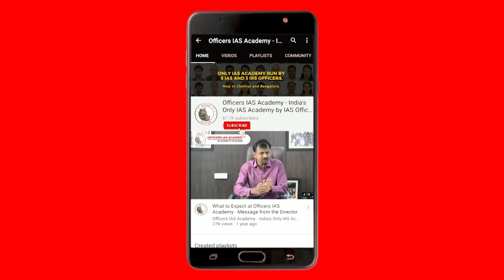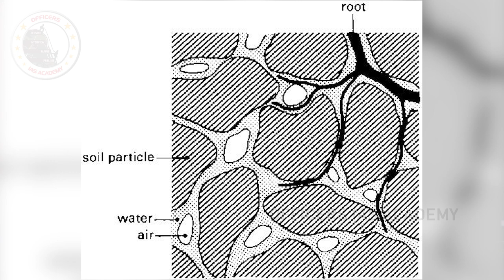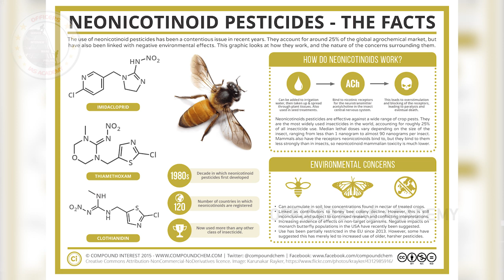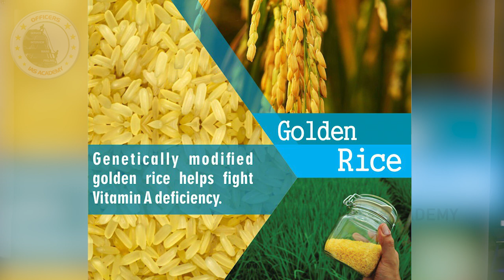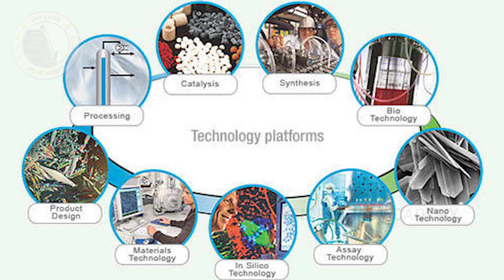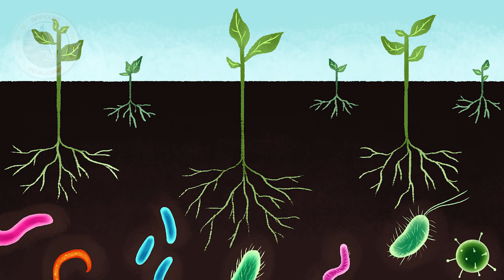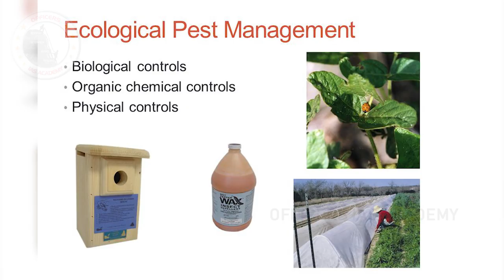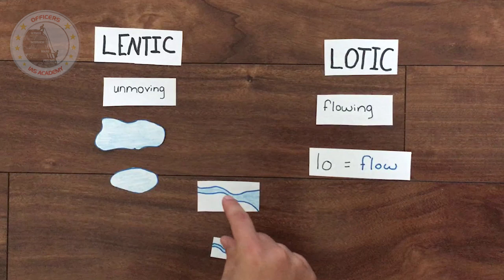How to Save Mother Earth? | Dr. Sultan Ahmed Ismail | Officers IAS Academy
Dr.Sultan Ahmed Ismail is an Indian soil biologist and ecologist. His work has centered on techniques for recycling biodegradable waste into fertilizer using local varieties of earthworms, and on soil bioremediation. Ismail received a D.Sc. in Zoology from the University of Madras in 2001 for his research on the role of earthworms in soil ecology and waste management. He is also the Managing Director of the Ecoscience Research Foundation.

Officers IAS Academy is India’s Only IAS Academy run by 5 IAS, 3 IRS Officers. Our team also includes UPSC coaching veterans with over 10-15 years of experience, producing the highest results in South India.

In the 2019 UPSC results, 102 students of Officers IAS Academy have cleared the exam, including All India Rank 4, Shreyans Kumat, and All India Rank 7, Karnati Varun Reddy (Interview Programme).

We are driven by an enduring purpose, “Create Better Civil Servants”.

Officers IAS Academy is the best IAS Academy in Chennai because we perspire to help achieve what you aspire to. We will make your Himalayan dream of joining the Civil Service a reality. Start climbing with us hand in hand and we will make you realize that it is like any other mountain if you climb systematically. We will make your journey to IAS as simple as possible.

To learn more about what to expect at Officers IAS Academy, watch our Director’s message

For free guidance on Quora by our Director, RA Israel Jebasingh (IAS-2004, Rank 46),